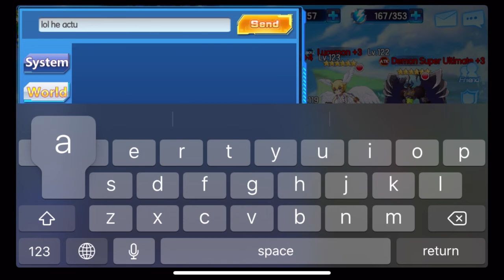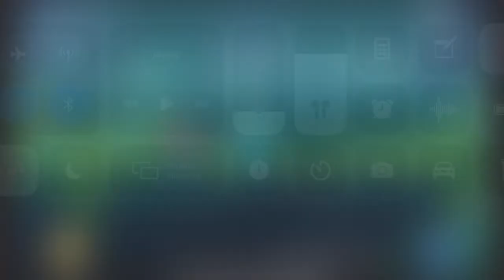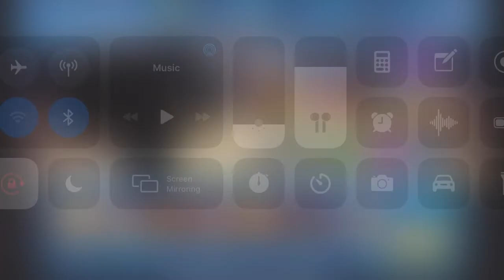Durandamon in New Nightmare City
Any Questions?